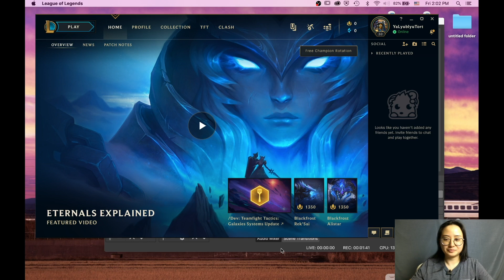FIRST TIME Playing TFT: GALAXIES on PBE! | Teamfight Tactics | League of Legends Auto Chess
I finally got a PBE account and played TFT: Galaxies for the first time! Warning: major confusion ensues xD